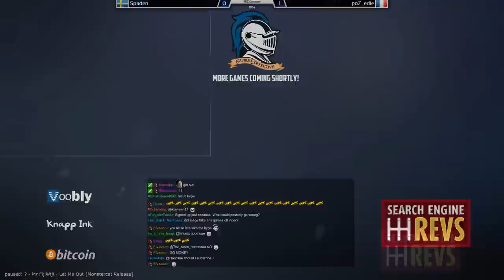TEC - Spaden vs Edie [Game 2] - Res co-cast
The Empire Collective Cup - Spaden vs Edie